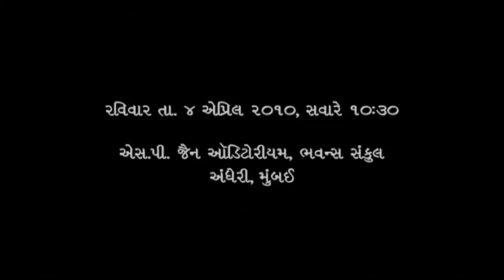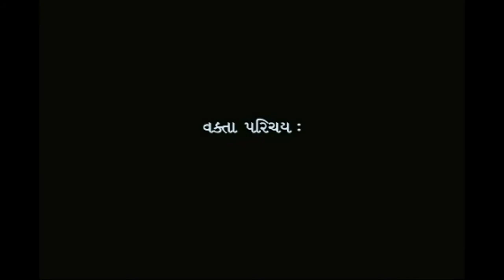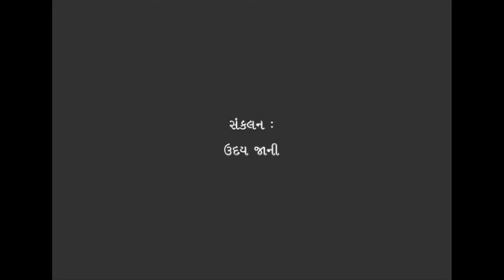Narayan Desai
Coffee Mates, Vikalp & BCCA present ALPAVIRAM: JO AA HOY MARU ANTIM PRAVACHAN (Gujarati)
Lecture 1: Narayan Desai (March 4, 2012)
of 25 lectures
Series introduction: Avinash Parekh
Speaker introduction: Prabodh Parikh
Lecture: Narayan Desai
Concluding Remarks: Kamal Vora